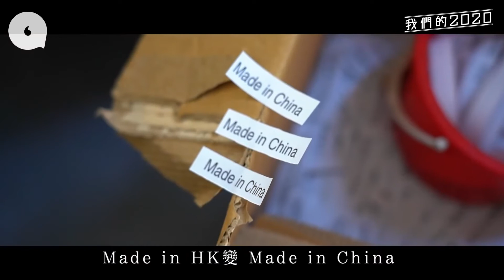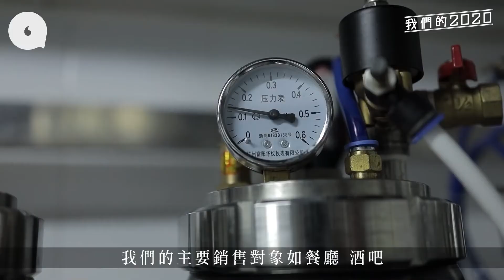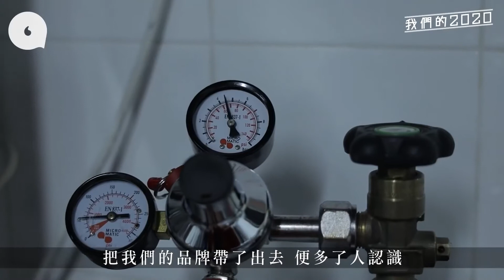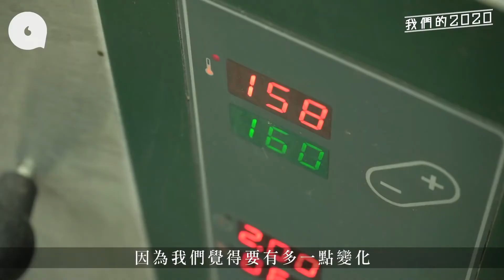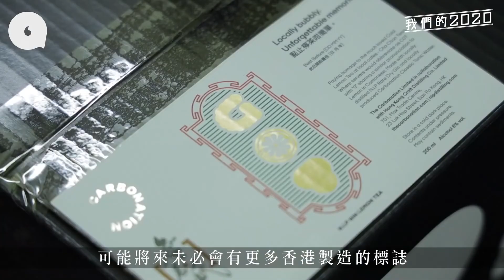果籽《蘋果Apple Daily》疫境創業｜疫下設廠搞香港製造 本地檸檬與果皮製Tonic Water月賣10,000支 餐廳合資開餅廠救小店_backup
影片來源：果籽《蘋果動新聞》
原片標題：疫境創業｜疫下設廠搞香港製造 本地檸檬與果皮製Tonic Water月賣10,000支 餐廳合資開餅廠救小店
原刊日期：20201230